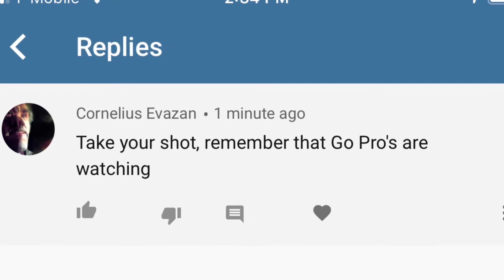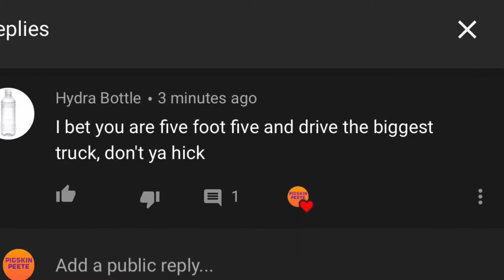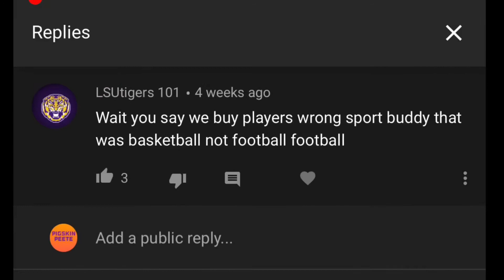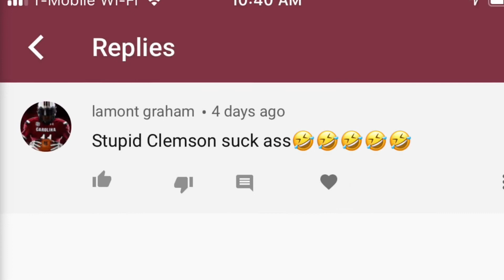Hater Comments “May Edition” featuring (Hate Season by Ces Cru)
Clemson football fan releases his May edition of featured comments from the comment section!